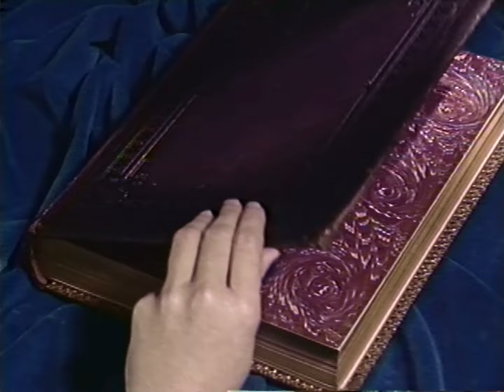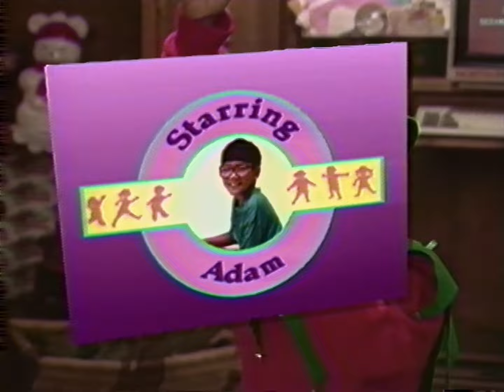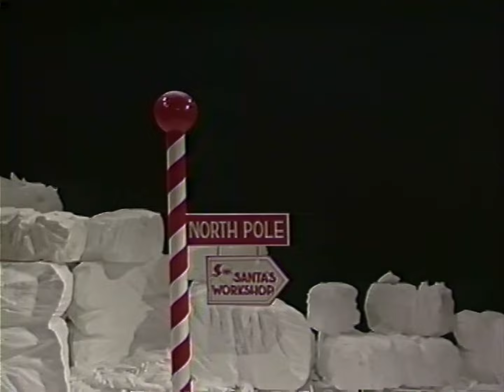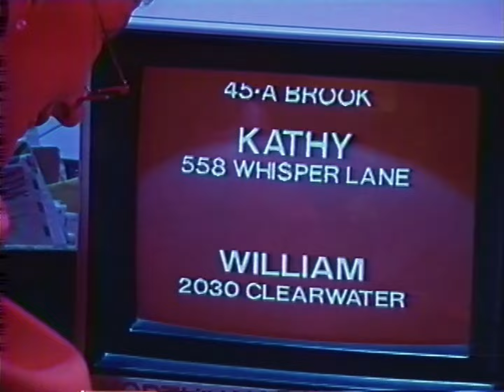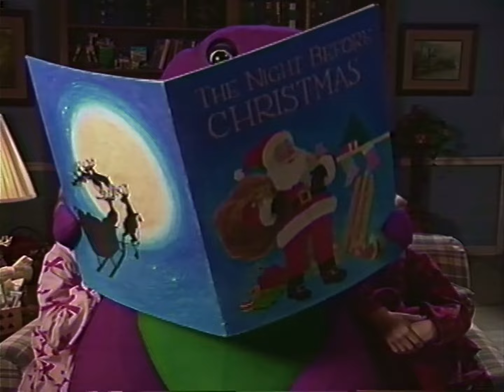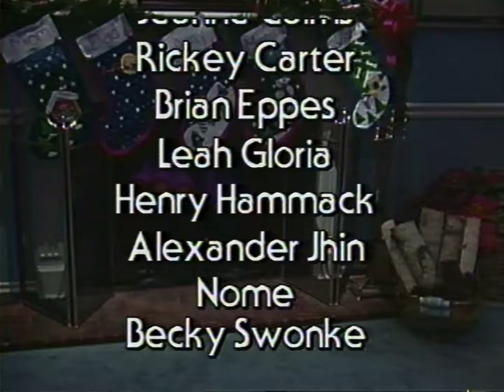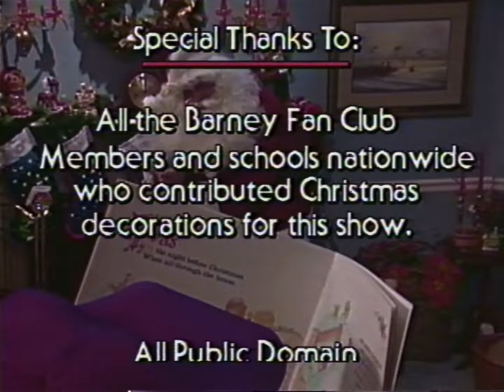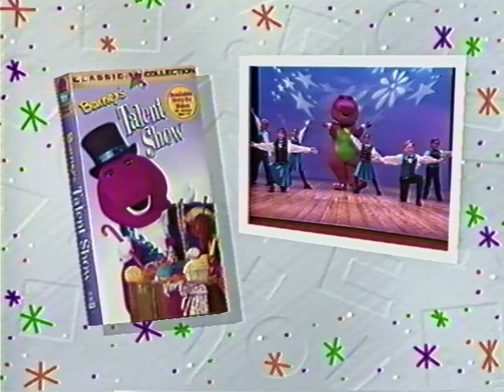Barney: Waiting for Santa (1990) - 1996 VHS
It's Christmas Eve and Santa's given Barney and his friends a special job -- to take Derek (the new boy in their neighborhood) to the North Pole to see if Santa knows his address. After arriving in Barney's special sleigh, the kids frolic on the ice, pretend to be elves in Santa's workshop and learn from Mrs. Claus that "doing things for others is what Christmas is all about."

Songs:
02:53 "Barney Theme Song"
06:16 "Waiting for Santa"
09:21 "I Love You"
09:52 "S-A-N-T-A"
15:07 "Up on the Housetop"
15:50 "Jingle Bells"
17:47 "Winter's Wonderful"
19:59 "Skating, Skating"
24:35 "The Elves' Rap"
26:32 "Let's All Do A Little Tapping"
28:15 "Jolly Old St. Nicholas"
31:27 "We Wish You a Merry Christmas"
32:08 "Deck the Halls"